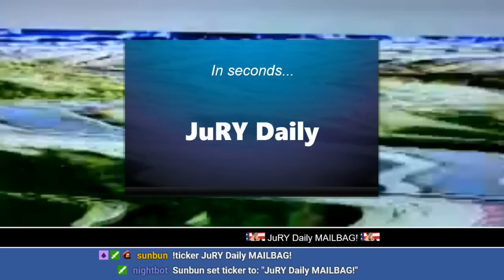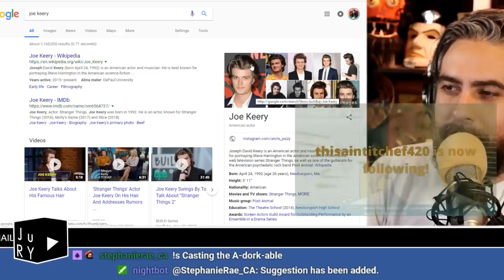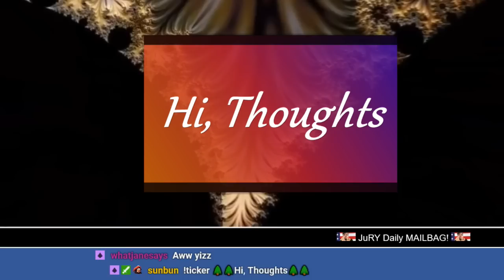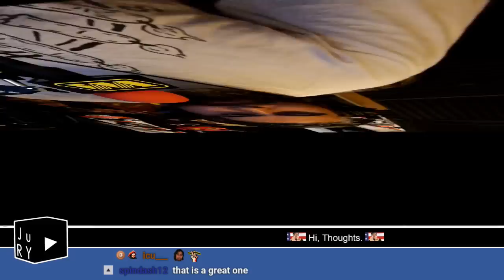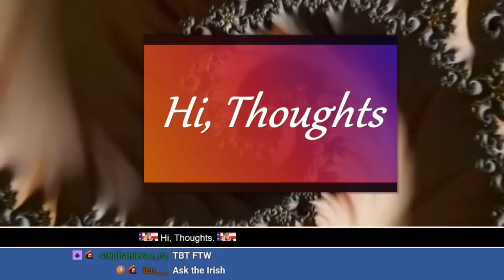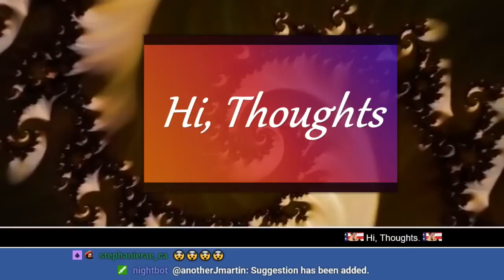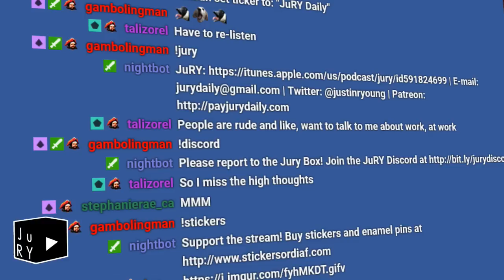JuRY Daily: Running With Woofs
JuRY Mailbag: Stan Lee Casting, Disney Shirts and a startling Woof discovery. Also: Hi, Thoughts.